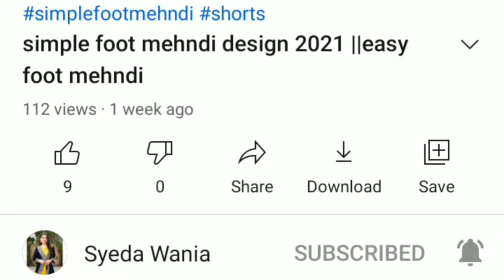Beautiful flowers simple easy mandala gol tikki henna mehndi designs for hands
Here upload Arabic Mehndi Designs, Easy and Simple Mehndi Design, jewellery Mehndi Design, Beginner Mehndi Design, Bridal Mehndi Design Tattoo Mehndi Design, Party Mehndi Design Feet Mehndi Design, Leg Mehndi Design, Gulf Mehndi